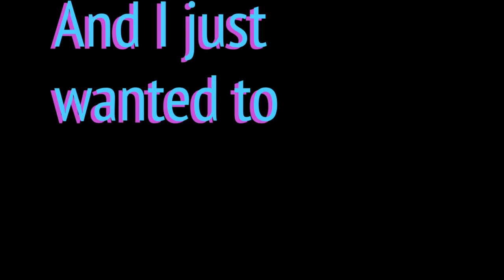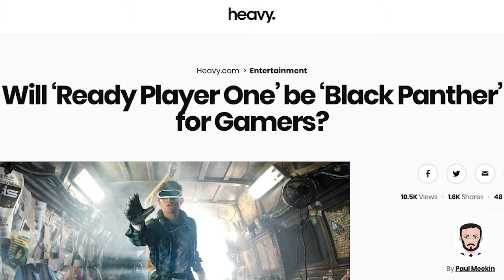Ready Player One REVIEW | On the couch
Today on the couch we talk about Ready Player One. My guest is Ben, and we record the longest episode to date!